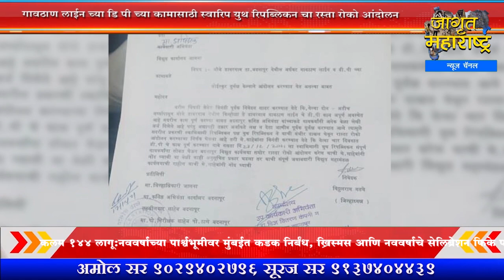बदनापूर:गावठाण लाईन च्या डि पी च्या कामासाठी स्वारिप युथ रिपब्लिकन चा रस्ता रोको आंदोलन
पहाजागृत आणि व्हाजागृत बदनापूर:गावठाण लाईन च्या डि पी च्या कामासाठी स्वारिप युथ रिपब्लिकन चा रस्ता रोको आंदोलन | Jagrut Maharashtra News Tichya Manatla | जागृत महाराष्ट्र प्रस्तुत...तिच्या मनातलं...!

सहकार्य करा.
Bank Name: CORPORATION BANK
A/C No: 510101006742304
A/C Holder Name: JAGRUT MAHARASHTRA NEWS CHANNEL
IFSC Code: CORP0003334
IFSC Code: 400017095